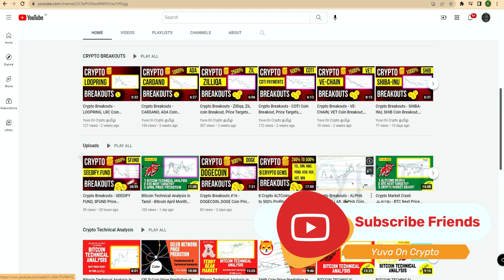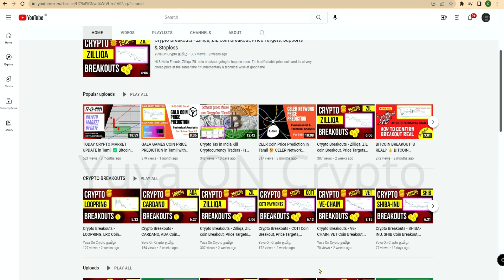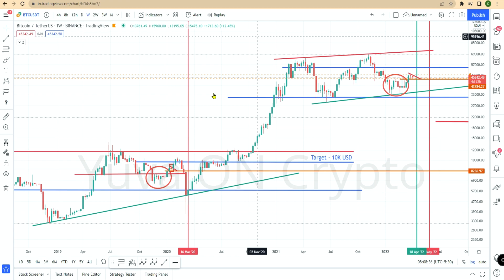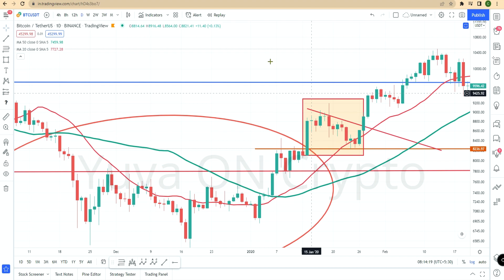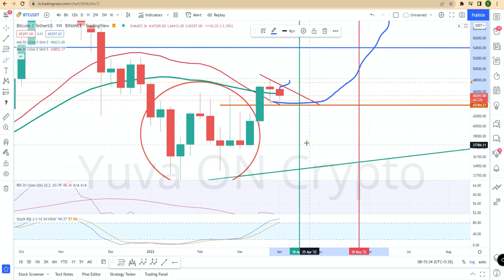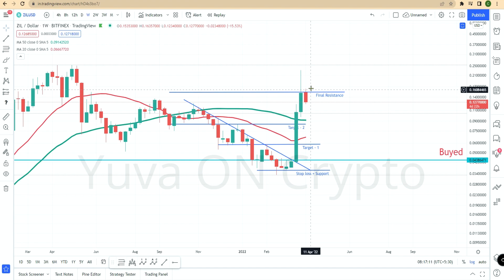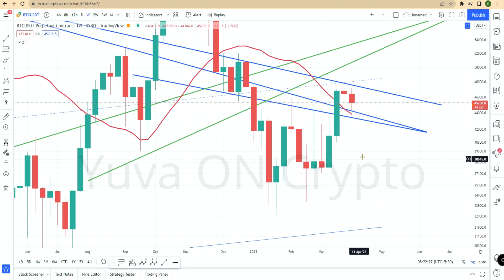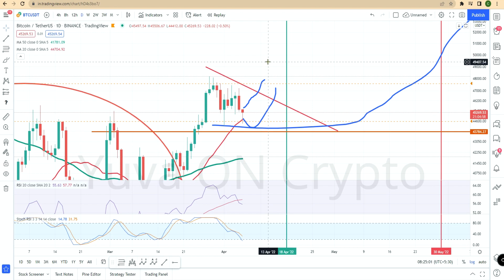Bitcoin எப்போ தான் Recovery ஆகும்? BTC Next Important Price Targets - Crypto Market Crash?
In Today Video, find the Bitcoin Technical Analysis as on 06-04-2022 in Tamil. Today I shared my Bitcoin analysis about when again Bitcoin moves upside and it targets.

Thanks Watching Friends,

YuvaOnCrypto - Learn with me on technical & fundamental analysis to became best trader or investor.

Thanks for your Love & Support - YuvaOnCrypto 😍🤑😍